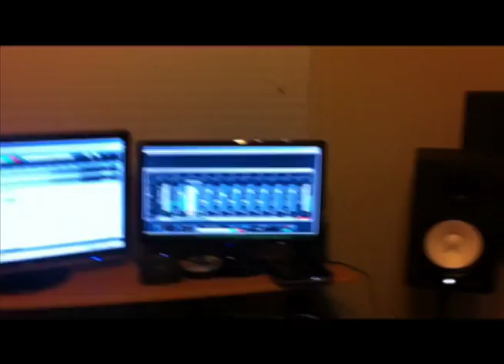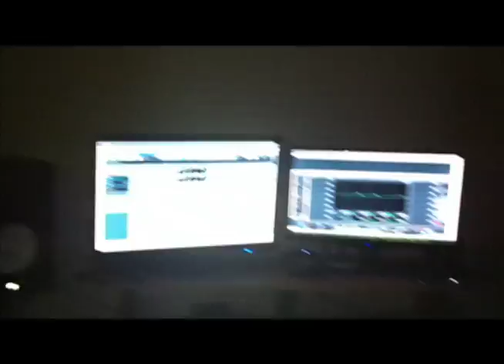Wiz kalifa beat-When im gone GDA mixtape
Gda hops on the when im gone wiz khalifa beat...